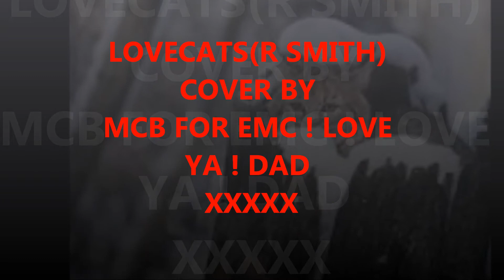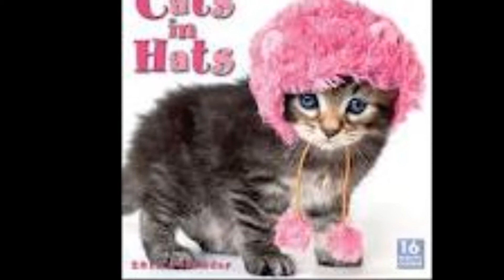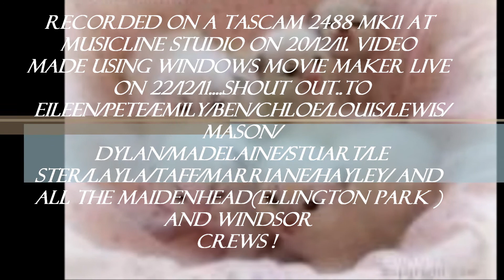LOVECATS (Cure Cover) By MCB for EMC 22/12/11.Love Ya DAD xxxx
Cover of the Cure Classic cos Eileen asked me to do it !